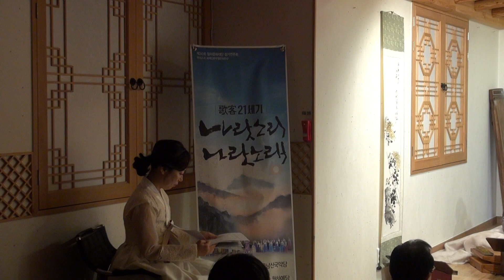평시조 달은 반만 , 이윤진, 가객 21세기 나랏소리 나랏노래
양금 송정아, 평조단소 안헌영, 장고 이건형
歌客 21세기 풍류방
나랏소리 나랏노래 공연 둘째날
사회 김민정
국가문형문화재 제30호 가곡이수자
서울대학교 대학원 한국음악학박사
제30회 월하문화재단 정기연주회
유네스코 세계인류무형문화유산
2018년 9월 14일 월하예당에서